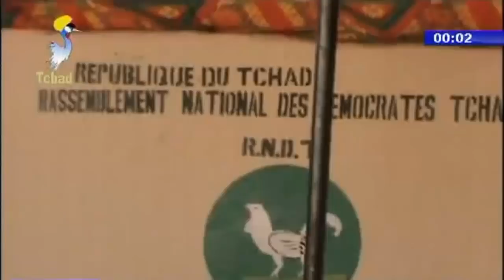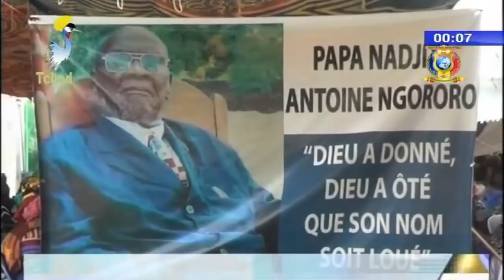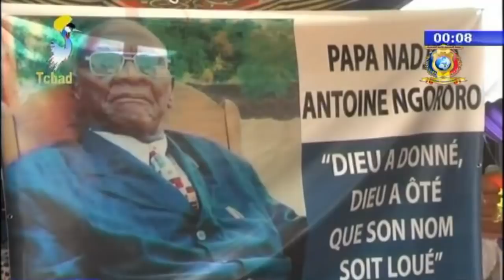DERNIERE HEURE JOURNAL DE TELE TCHAD DU 08 MAI 2018